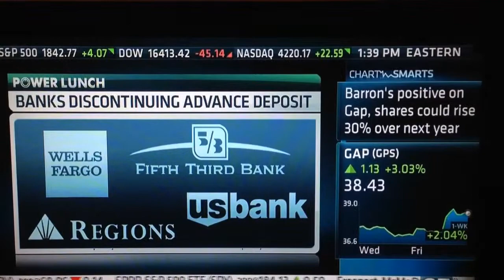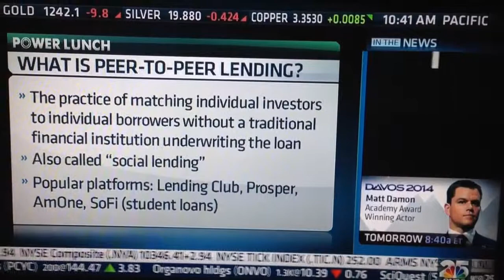Alternative lending space